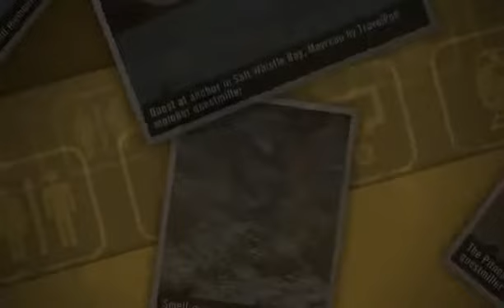"Welcome to Paradise" Questmiller's photos around Union Island, Grenadines/St Vincent (slideshow)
Preview of Questmiller's blog at TravelPod.